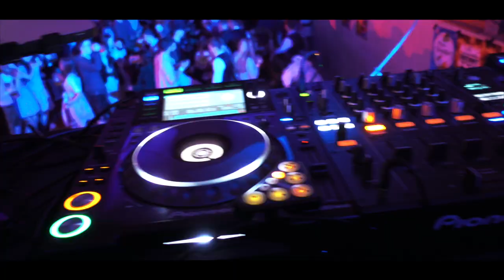DJ Steve Stadlparty Hechendorf 2019